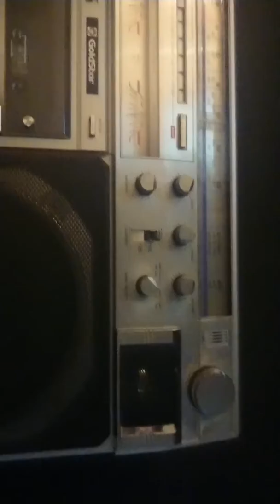Goldstar TSR-800 boombox ghettoblaster